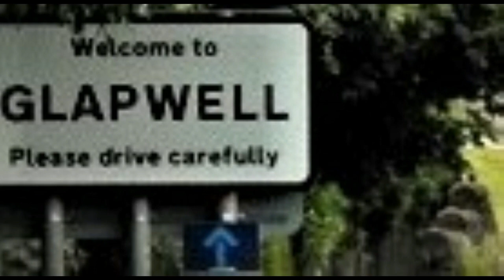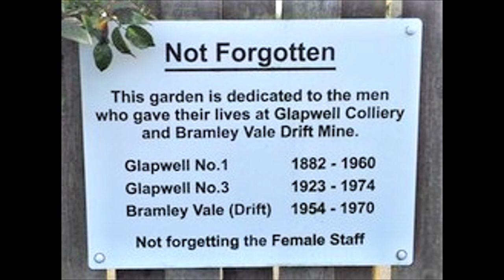Tribute To The Proud Coal Miners Of Glapwell Colliery.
On 30th June 1974, Glapwell colliery (North Derbyshire) sunk in 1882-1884 by the Sheepbridge Coal and Iron Co at Bramley Vale was closed after 90 years. Referred to as No1 and No3 pits. A new village was built opposite for the workforce. Highest manpower under Sheepbridge Coal and Iron Co was 3,273 in 1930, and under NCB 3,060 in 1949, and highest output was 1,101,370 tons in 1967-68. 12 Lancashire boilers were used to raise steam for winding.No1 DC shaft, 366 feet (111.55m) above sea level, 43/4666/702335 at 14 ft (4.27m) dia was originally sunk to the Top Hard at 287 yards (262m), 379 yards (346.5m) to sump and there was 100 yards (91m) of cast iron tubbing in the shaft to hold back the water. The winding engine had 2 horizontal cylinders 36” (0.91m) x 6’ 0” (1.83m) stroke, parallel drum 16’ 0” (4.87m) x 9’ 0” (2.74m) wide.No2 UC shaft, surface level 354 feet (107.9m) above sea level, SK/4666/576874, winder had 2 horizontal cylinders 30” (0.76m) x 5’ 6” (1.68m) stroke. Conical drum 12’ 0” (3.66m) to 14’ 0” (4.27m) dia. Waddle fan 40ft (12m) dia, at 50 revs per minute, King speed recorder. Endless rope engine on surface, horizontal cylinder 26” (0.66m) x 3’ 0” (0.91m) stroke geared to 10 to 1, driving wheel 9’ 6” (2.90m) dia and an horizontal engine with 26” (0.66m) x 3’ 0” (0.91m) geared 7 ½ to 1 with a driving wheel 7’ 0” (2.13m) dia, both engines used for the main dips haulage roadways. A horizontal engine with 2 cylinders 16” (0.40m) x 3’ 0” (0.91m) dia geared 8.8 to 1 with a driving wheel 7’ 0” (2.13m) dia was used for the Hardwick engine plane on the south side of the colliery. The haulage rope on the main dip haulages lay on top of the tubs and under the tubs on the level haulage roads. 30 men and boys were employed picking and cleaning cannel coal on the screens. Gas manufactured at the colliery was used to light the surface and was forced underground to light pit bottom and pit bottom stables. Pit ponies were also kept in inbye stables in the Top Hard. The seam was worked on the longwall stall system.No3 shaft 333 feet (101.5m) above sea level, 43/4666/576814, 503 yards (460m) to sump. As noted by John H Rippon, Geologist, the manriding shaft to Tupton (Low Main) was one of the few in North Derbyshire that had a gridded floor that could be looked through, allowing the lights of the pit bottom to be seen as a pinprick to start with, rapidly getting larger as the cage descended. Pithead baths were opened in 1932.Seam worked:
The Top Hard seam was worked on longwall advancing stall system from 1884 then panels 1930s until 23/9/1943, exhaustion, using 4 tubs at 10 cwts on the cage.
There was a steam engine on the pit top for underground haulage work eventually pulling up a 1,300 yards (1,190m) plane dipping at 10” to a yard (1in3.6 max).
Other seams worked:
Dunsil 2’ 2” (0.66m) – 5/9/1949 and 27/1/1951, abandoned 6/12/1952 and 19/8/1960, abandoned 19/8/1961
1st Waterloo 1929-Aug 1961 No2 shaft 14 ft (4.27m) dia sunk to 680 yards (622m)
Low Main 4’ 0” (1.22m) 1924-28/6/1974
Threequarter 2’ 10” (0.86m) -1950 and again -1951 and 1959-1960 heads, – 14/1/1971
Deep Hard 3’ 7” (1.09m) cross-measures drifts from Low Main, start 1952-21/9/1973
Threequarter and Blackshale-12/8/1950
Blackshale restart, coal 2’ 8” (0.81m), dirt 2” (0.05m), coal 1’ 2” (0.35m) 1970-26/4/1974.Poor conditions in the Blackshale seam were blamed for its demise. The 158 yards (144.5m) deep Ramcroft shafts 43/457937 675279, 43/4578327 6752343 had been undermined in this seam during Dec 1972-Jan 1973.Glapwell No3 shaft SK/4666/514752 at 18 ft (5.49m) dia was sunk to 654 yards (598m).
There were connections to Langwith and Ramcroft at Top Hard horizon. Water migrated into Glapwell from these pits. A borehole was drilled into the Dunsil seam workings at Teversal from the Waterloo during the 1950s and proved the workings were dry.The Clowne seam at 2’ 4” (0.71m) thick with 4” (0.1m) black bat overlying worked from the Bramley Vale drift mine was isolated from the Glapwell mine, but later was managed by the Glapwell team.
Working began in 1955 and finished 31/1/1970. No1 drift adit co-ords 43/4666/702335, length 1,138 yards (1,040m) at 1in5 and No2 adit 43/4666/771453, length 1,140 yards (1,042m) at 1in5.
Both drifts were driven by NCB personnel on contract. No3 adit position 43/4666/576814, length 503 yards (460m) driven almost due north at 1in4.3. A cover line of 50 yards (45m) of strata had to be left to the surface, also a pillar under Carr Vale. 3 Opencast workings crossing the site of the M1 motorway were to the North West and South East and a band of alluvium deposits either side of the River Doe Lea which crosses the area. New pithead baths opened 1961. A planing machine was introduced at a gate end in 1967.